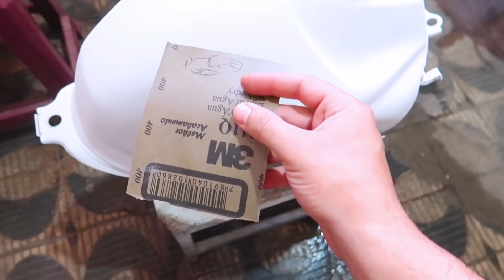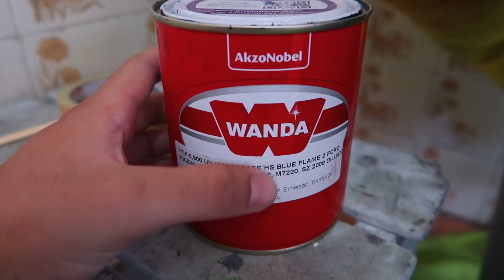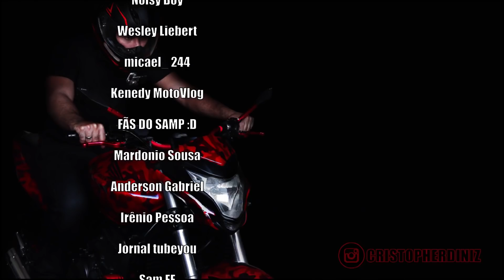PINTURA FLAKE AZUL METALICO DA TWISTER - ESTILO DA 2019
Fizemos mais uma pintura exclusiva, mas dessa vez foi uma twister 2016 transformada em 2019 na cor unica, espero que gostem. Obg pela força, TMJ!!!

CANAIS PARCEIROS

SOUND TRACK